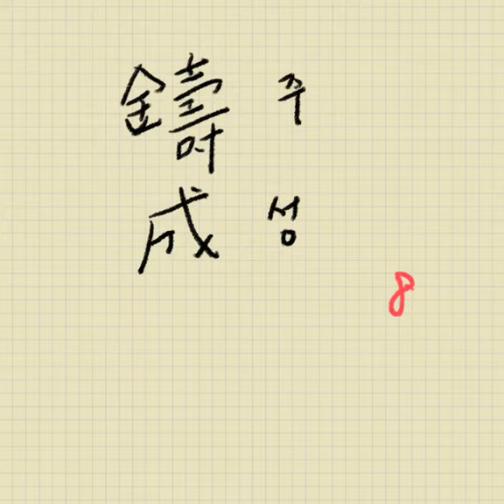남섬부주 고려국 서주 부석사 당주 관세음보살을 조성하는 결연문